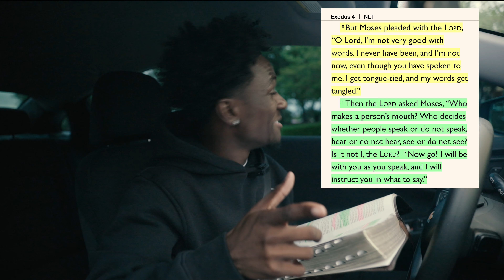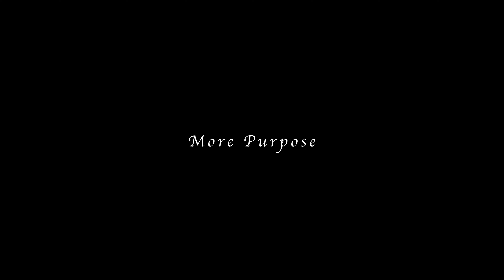Your insecurity has become your idol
In this video Clarence speaks on the why insecurity has become our idol and a main reason of us walking in disobedience. Clarence shows how to elevate our minds to understand that we are all made in God's image and that he made us perfectly imperfect. We have to see ourselves the way God see's us and not how the world views us or even how we view ourselves. Exodus 4 is where we dive into the topic biblically and get the revelation that God can use our flaws, trauma, damage, and fears for his glory!